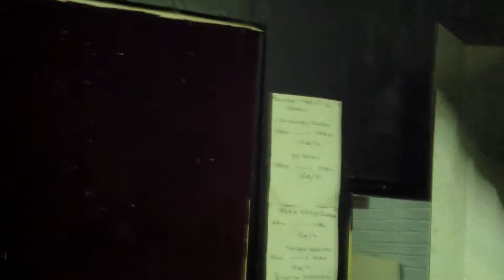bande naïve, on envoie du lourd